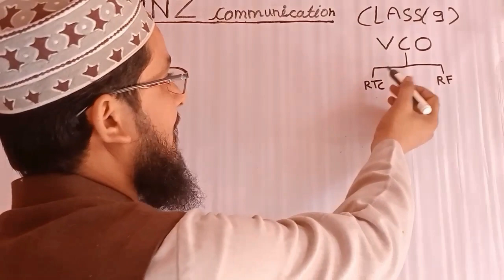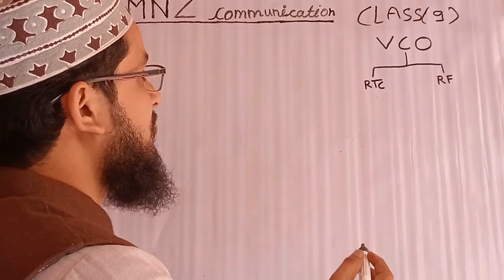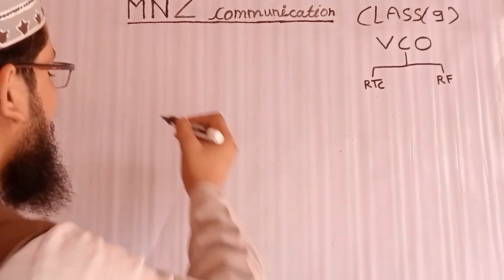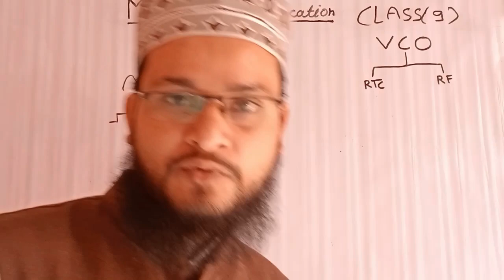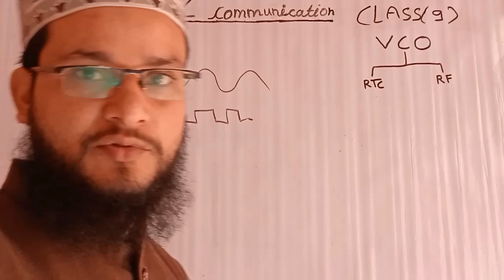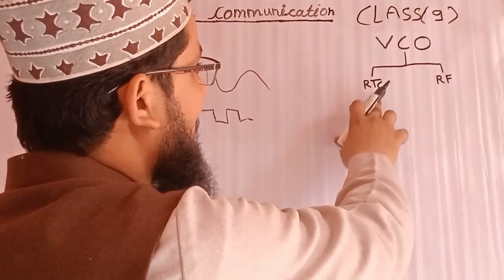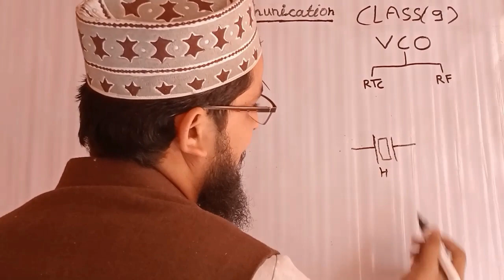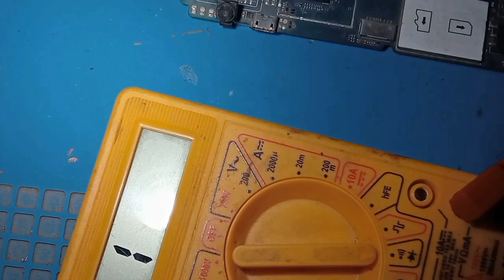Components - How to Check Mobile Crystal।99%लोग नहीं जानते हैं Mobile phone Crystal problem solution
FREE .Course
Details

  .Explain about RC  LC  Circuit

  .How to MTK   , Qualcomm  ,  SPD,   etc,

   .How to Prodram EMMC |UFS chip

 .emmc replacement proces

aor bhi bahut kuch aaoko sekhene ko milega to mnz communication ko subscrib zarur karlen shukriya class 1